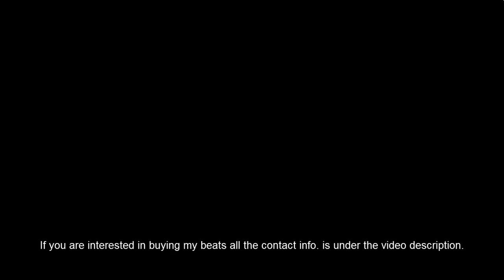NEW!! Tyga Type Beat - Burj Khalifa (GIMI Productions)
Hello Youtube!

This time i made Tyga Type Beat 2017.

Hope you like it and please share and let a comment on this video!